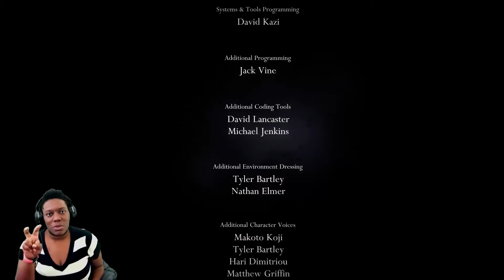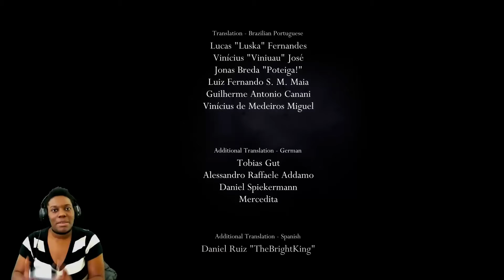I Think I've Done Something Wrong | Hollow Knight [Blind] Part 45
The entire town went into the ancient city and went insane! I guess its time we join them and find out the secrets that are down there.

Game: Hollow Knight
Developer: Team Cherry
Release year: 2017